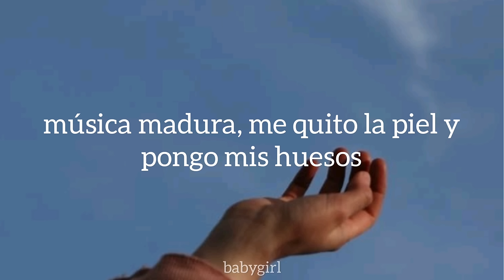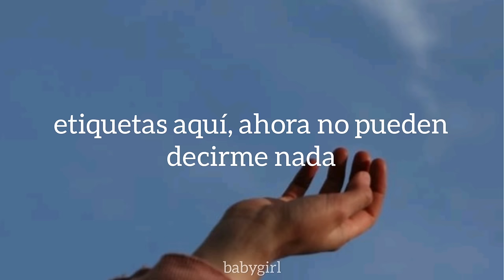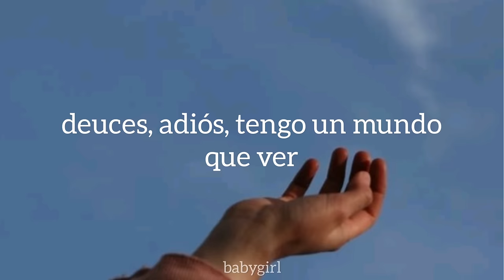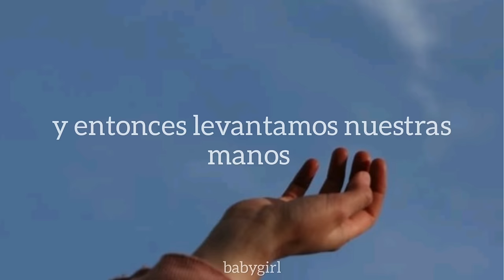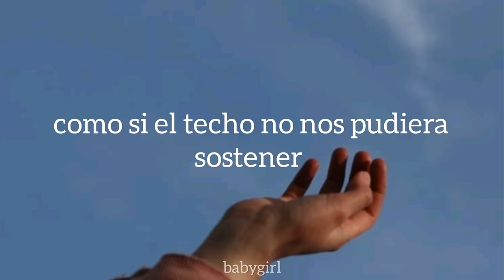Macklemore & Ryan Lewis - Can't hould us Ft. Ray Dalton (Sub español)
LYRICS:

[Intro: Macklemore]
Come on, dude, let's go
Yeah! Let's go!
Ha-ha-ha-ha alright
Alright, okay
Alright, okay
Alright, okay

Return of the Mack
Get 'em, what it is, what it does, what it is, what it isn't
Looking for a better way to get up outta bed
Instead of getting on the Internet
And checking on who hit me, get up
Thrift shop, pimp-strut walkin'
Little bit of humble, little bit of cautious
Somewhere between like Rocky and Cosby
Sweater game, nope nope, y'all can't copy, yeah
Bad, moonwalking, this here is our party
My posse's been on Broadway, and we did it our way
Grown music, I shed my skin and put my bones
Into everything I record to it and yet I'm on
Let that stage light go and shine on down
Got that Bob Barker suit game and Plinko in my style
Money, stay on my craft and stick around for those pounds
Trust me on my I-N-D-E-P-E-N-D-E-N-T shit, hustlin'
Chasing dreams since I was fourteen
With the four-track, bussin'
Halfway cross that city with the back (back) pack (pack), fat (fat) cat (cat), crushin'
Labels out here, now they can't tell me nothin' (Hey, hey, hey)
We give that to the people, spread it across the country (Hey, hey, hey, oh)
We give it to the people, spread it across the country (Hey, hey, hey, oh)

[Chorus: Ray Dalton]
So we put our hands up

Y'all can't stop me
Go hard like I got a 808 in my heartbeat
And I'm eating at the beat like you gave a little speed
Time to go off, I'm gone
Deuces, goodbye, I got a world to see
And my girl, she wanna see Rome
Caesar'll make you a believer
Nah, I never ever did it for a throne
That validation comes from giving it back to the people
Now sing a song, and it goes like
Raise those hands, this is our party (Hey, hey, hey)
We came here to live life like nobody was watching (Hey, hey, hey, oh)
I got my city right behind me, if I fall, they got me (Hey, hey, hey)
Learn from that failure, gain humility (Hey, hey, hey)